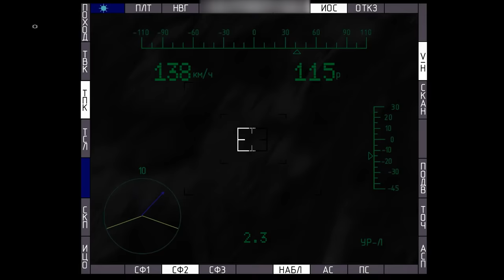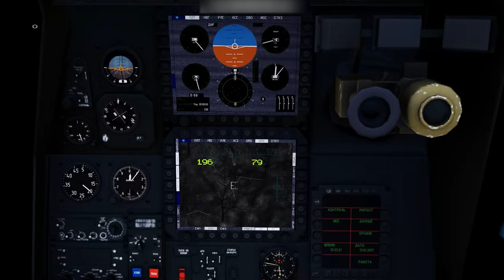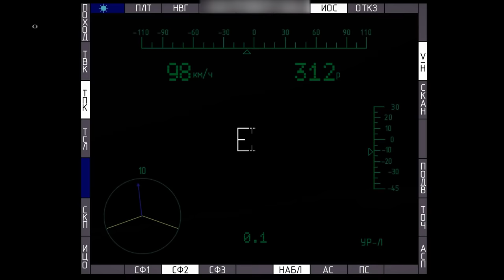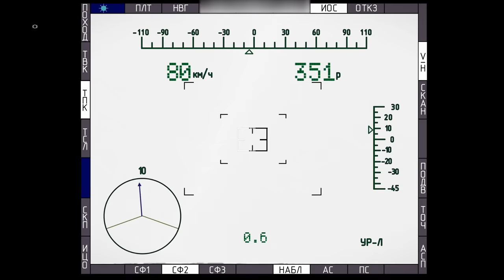Russian Gunship Footage | Simulating Russo-Ukrainan war | ARMA 3: Milsim